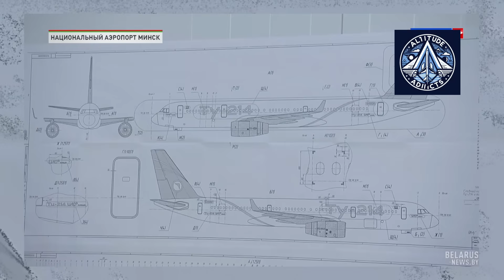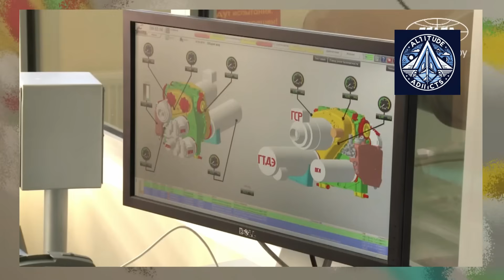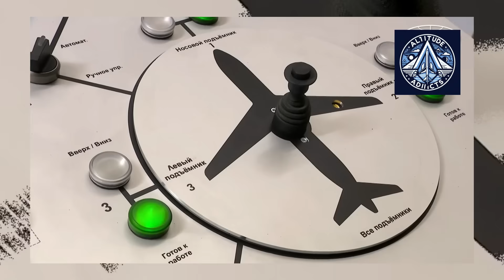From Soviet Repairs to Plane Makers: Belarus’s LMS-192 Osvey Aircraft JV With Russia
In a landmark project for post-Soviet aerospace collaboration, Belarus and Russia are jointly developing the LMS-192 Osvey, a 19-seat regional turboprop aircraft designed to restore Belarus’s dormant aircraft production capability. Set to take its maiden flight in 2026, with serial deliveries beginning in 2027, the Osvey represents a strategic shift from Belarus’s traditional role as a repair hub to a participant in aircraft design and manufacturing.

At the heart of this transformation is the Baranovichi Aircraft Repair Plant, officially known as the 558th Aircraft Repair Plant (ARZ)—Belarus’s most advanced aviation facility. Historically focused on maintaining and modernizing tactical military aircraft such as the Su-27 and MiG-29, Baranovichi is now expanding its role by co-developing and producing parts of the LMS-192 Osvey in partnership with Russia’s Ural Civil Aviation Plant (UZGA). This is the first time since the Soviet era that the plant is participating in the design and assembly of a new aircraft platform.

Belarus’s broader aviation infrastructure, once an integral part of the USSR’s aviation ecosystem, is also being reactivated:

Minsk Aircraft Repair Plant (MARZ) — played a vital role during the Soviet period servicing aircraft like the Tu-134 and Yak-42, and now supports regional maintenance and training.

Minsk Civil Aviation Plant No. 407 — recently modernized to handle heavy maintenance and fuselage painting for large civilian aircraft such as the Tu-214 and Tu-154.

Orsha Aircraft Repair Plant — maintains technical capacity for future integration into joint Russian-Belarusian programs.

The LMS-192 Osvey will be powered by the VK-800S turboprop engine, developed and produced by UZGA. This engine is emblematic of the Russian-Belarusian push for technological sovereignty and industrial self-reliance under ongoing Western sanctions. A variant of the same engine is also used in the LMS-901 Baikal, another regional Russian aircraft project.

The significance of the Osvey project lies not just in its technical specifications, but in what it symbolizes: a return to aircraft manufacturing for Belarus, a country that has not serially produced an aircraft since the dissolution of the USSR. Past efforts—like the “Belarus” light aircraft initiative in the 1990s—collapsed under the weight of economic instability and lack of technological partners. With the Osvey, and with Russia’s design expertise and financing, those ambitions are finally materializing.

This documentary examines the revival of Belarus’s aviation industrial complex, with a focus on the Baranovichi Plant’s transition from overhaul facility to manufacturing partner. It also explores how the LMS-192 is a product of geopolitical necessity, driven by the Union State framework, Russia's import substitution agenda, and the realignment of aerospace partnerships away from the West.

By 2050, Belarus may emerge as a regional hub for repair, assembly, and limited production of light and regional aircraft, operating under a joint Russian-Belarusian aerospace model. If successful, the LMS-192 Osvey will not only take flight—it will carry Belarus’s aviation ambitions back into the air.